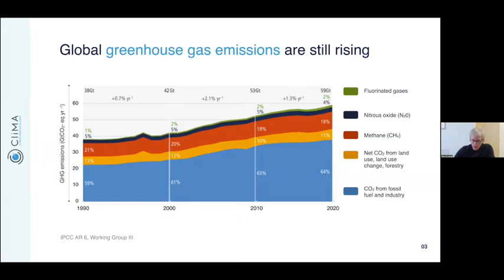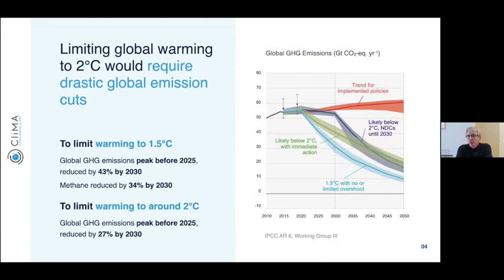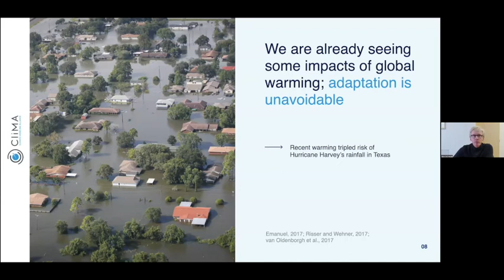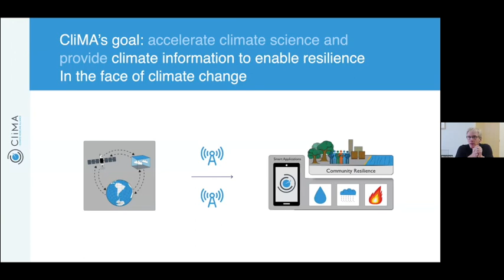Tempo Dialogue Highlight- Tapio Schneider Presents on Climate Modeling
In the Tempo Dialogue, climate modeler Tapio Schneider presented on his research.

Promoting dialogues amongst artists and scientists to understand how music can contribute to creating

Thanks also to all our partners for making this program a success, as listed on our website.